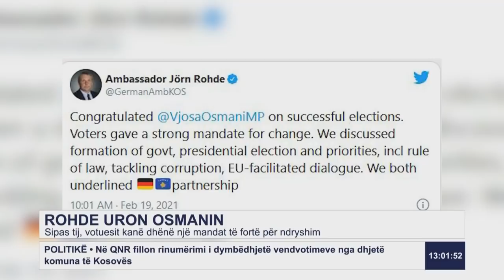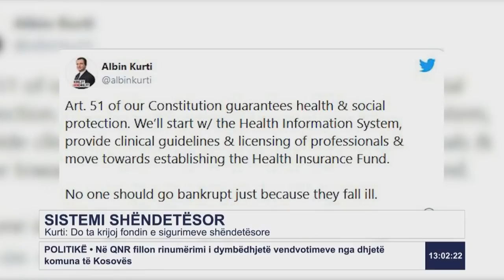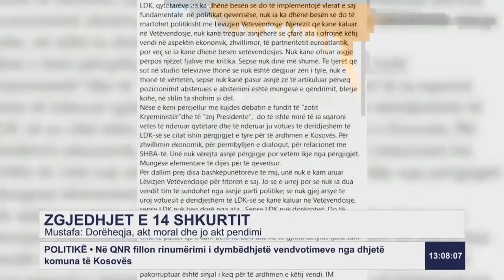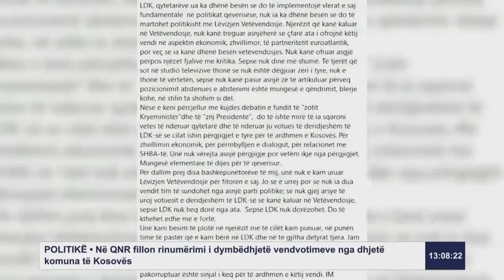RTK3 LAJME 13:00 19.02.2021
Follow RTK:

RTK3 LAJME 13:00